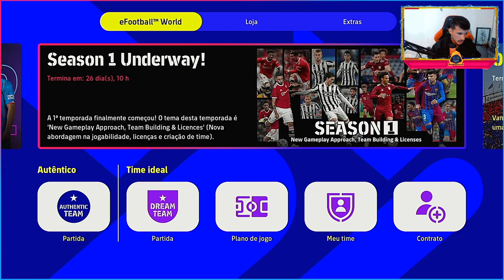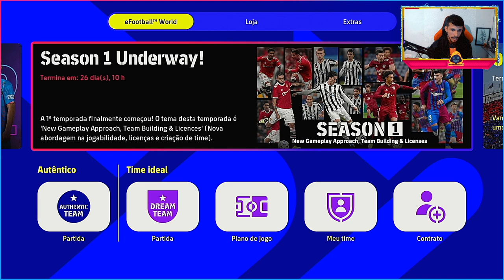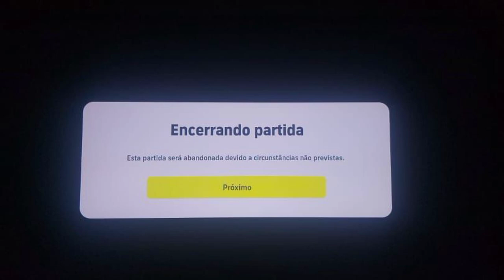[ AO VIVO ] FALANDO SOBRE O ERRO GRAVE CORRIGINDO DO EFOOTBALL, ENTENDA !!!